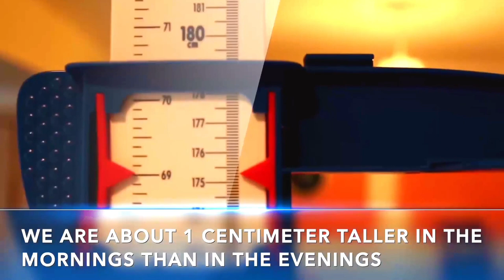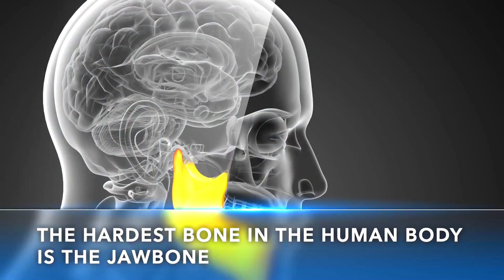13 Amazing Facts| About Human Body| Part-2| unknown Medical Facts |Interesting Facts#medicalstudent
Topic
13 Amazing Facts About Human Body Part-2

Hi this is Dr Krithika Sureshkumar Pharm D student
Welcome to the land of entertaining, reliable, unknown medical facts ,evidence-based medical information! If there's any health topic you are curious about go ahead and search it! We are a community of humans who love learning about health and having a great time!

Music used in this channel